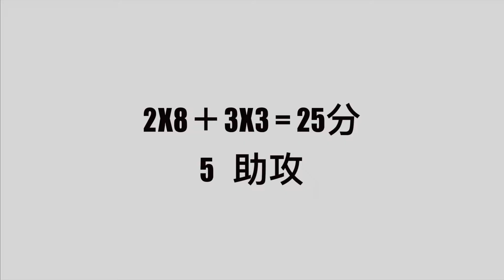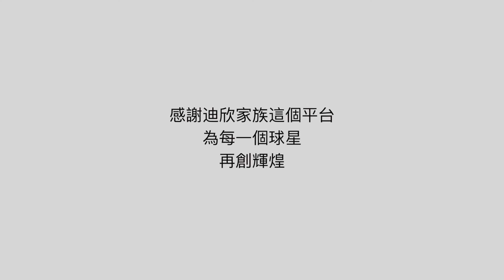20220618 工人 HL 戒